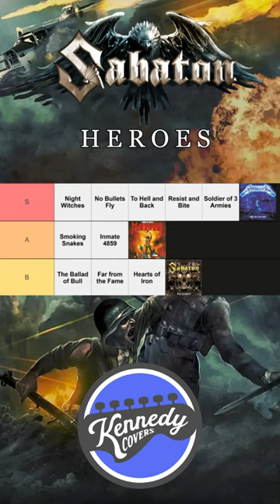TIER LISTING Sabaton's "Heroes" in 60 SECONDS!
This week, as I have been really busy with school work and preparing for a state tournament, I decided to do another Sabaton tier list, this time of their 2014 album "Heroes!" This album has some of the most unique and interesting stories of Sabaton's catalog and it also pays homage to two legendary metal bands: Metallica and Manowar! Enjoy!

Chords/Tabs: Tabs for all songs can be found on songsterr.com

Gear Used: Shotcut Video Editor, Pixlr X Photo Editor

I'm Camden Kennedy and this has been Kennedy Covers!

Thumbnail designed by Kennedy Covers using Sabaton album art

I claim no ownership of these songs. All copyright and trademarks of any of the songs I cover here on this channel are held by their respective artists and publisher. "Heroes" album is owned by Sabaton and Nuclear Blast. Please support Sabaton by listening to their other albums and tracks!

Timestamps:
0:00 Tier List